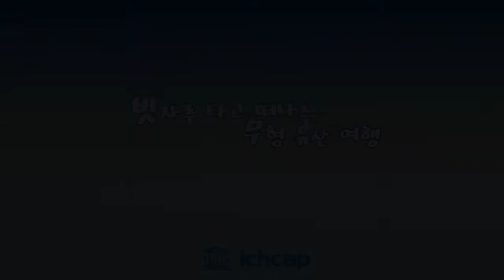빗자루 타고 떠나는 무형 유산 여행 2: 무형유산이 위험해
기획: 유네스코아태무형유산센터
제작: (주)엘토리